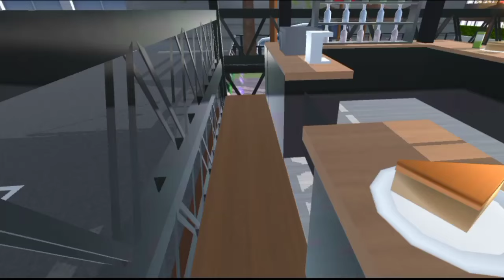REVIEW STREET CAFE AESTHETIC!!!☕🌻 || SAKURA SCHOOL SIMULATOR 🌸✨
Hello CitCaters!!!

*UNTUK ID PROPS NYA ADA DI DALAM VIDEO YA GUYSS🤗*